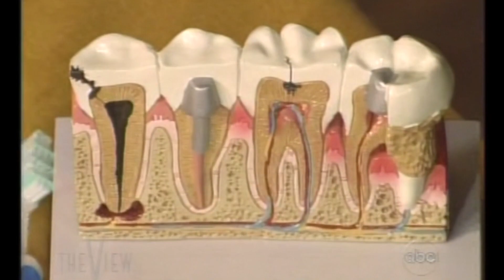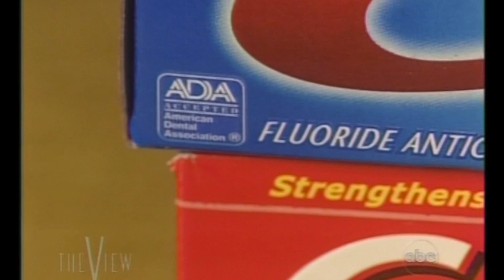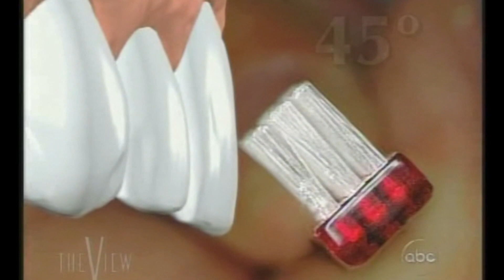Dr Bill on an episode of The View!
You Deserve a Billion Dollar Smile!

Dr. Dorfman practices all aspects of dentistry and specializes in creating beautiful smiles with cutting-edge cosmetic dentistry. He understands that you are looking for a Los Angeles dentist who will listen to precisely what you would like to accomplish with your cosmetic dental procedure while still maintaining the function and health of your dentition.

We look forward to meeting you soon.

Have fun and smile more!